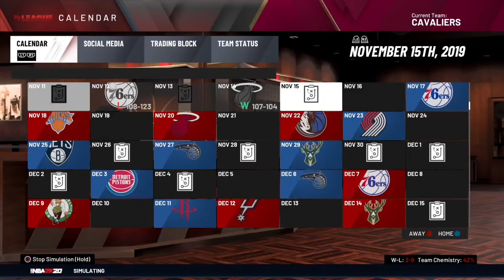Cleveland Cavaliers Franchise: Roster Changes! A New Sixth Man! - NBA 2k20 MyLeague - Ep. 2